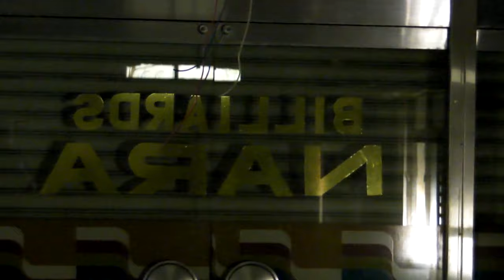Nara Dreamland - Parking Lot Game Center